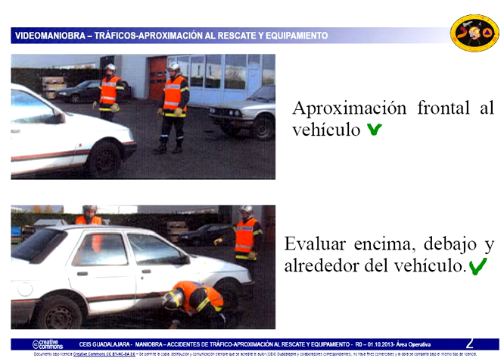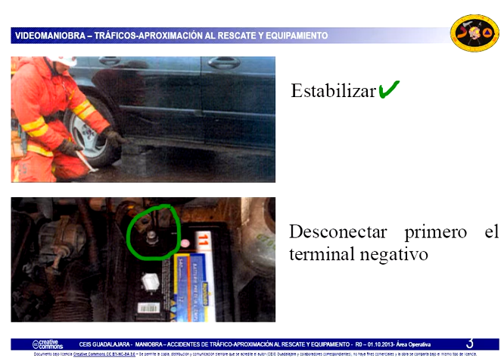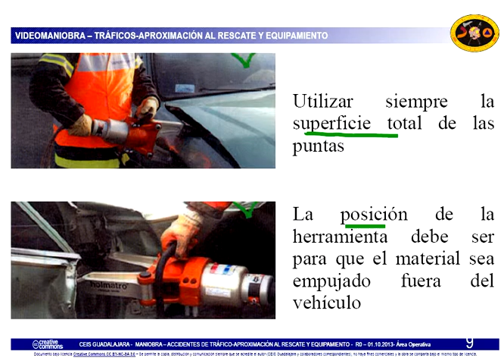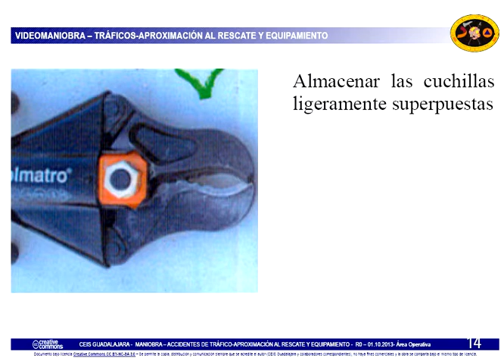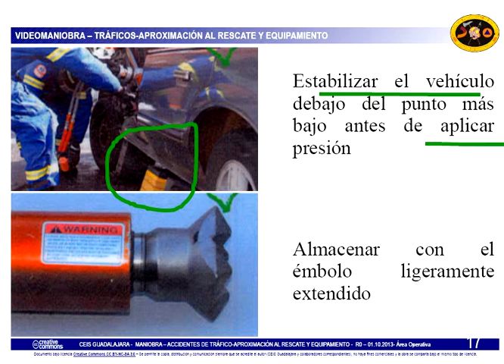Videomaniobra-Traficos-Aproximacion al rescate y equipamiento